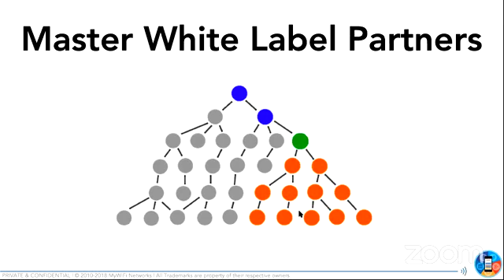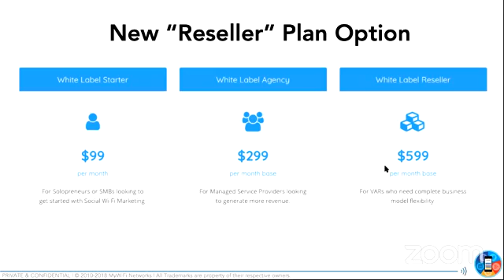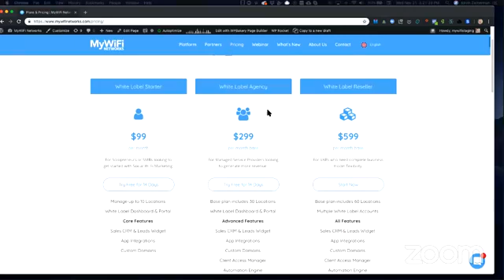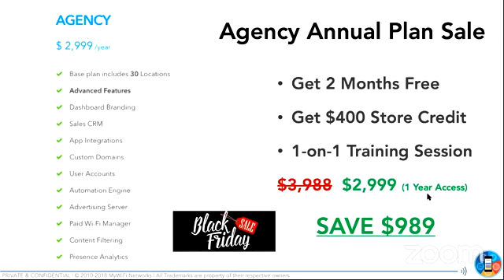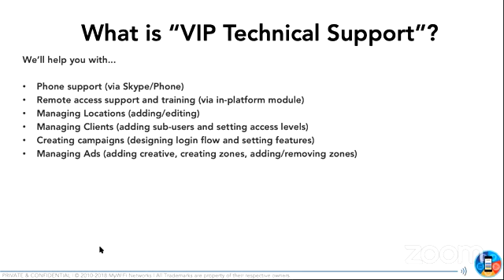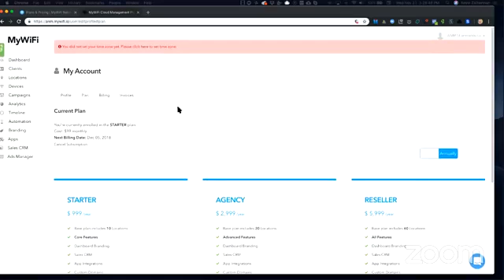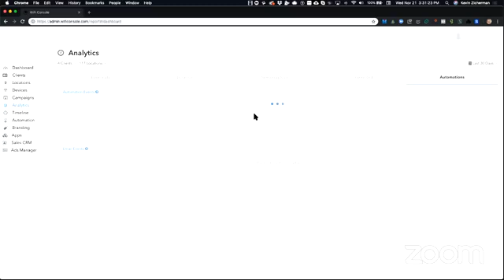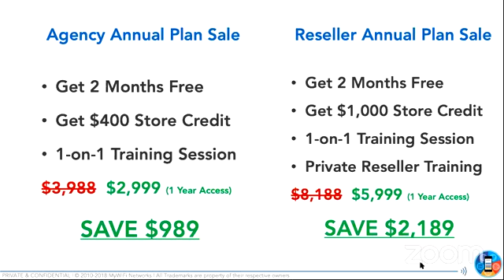BLACK FRIDAY 2018 SALE